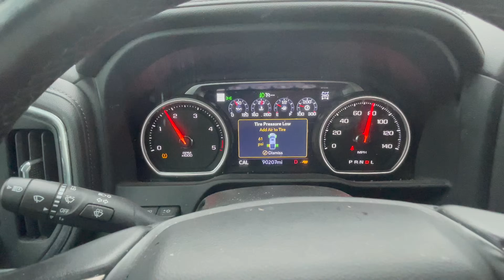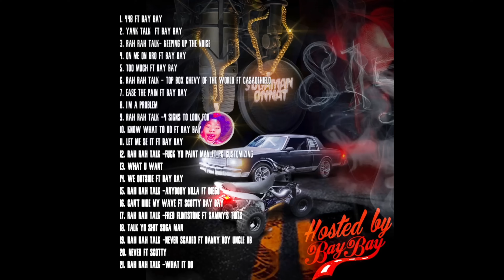My Boy Wrecked My Trailer So This Is What Im Left With It